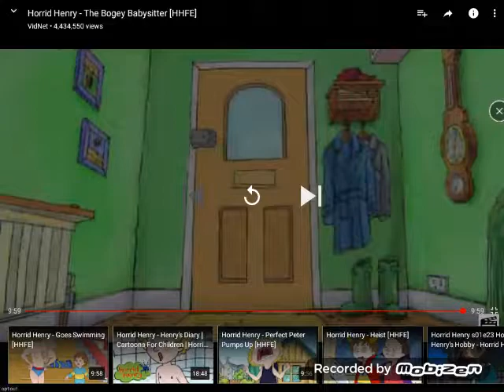Horrid Henry - Season 1 episode 10 The Bogey Babysitter | Moises tineo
Henry beaten all the other Babysitters, he had a plan, he beaten Recbeca and got the babbysitter in trouble